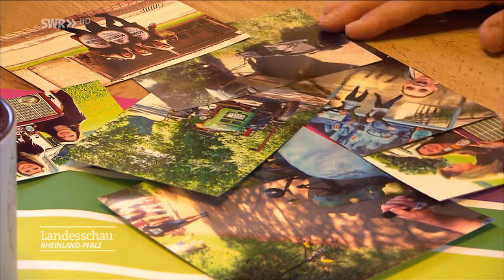Bollenbach 2017: Die 3 Damen von der Kirner Bierwerbung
Die drei Cousinen haben den 1. Preis für eine witzige Werbung der Kirner Privat Brauerei gewonnen
Quelle: SWR Landesschau